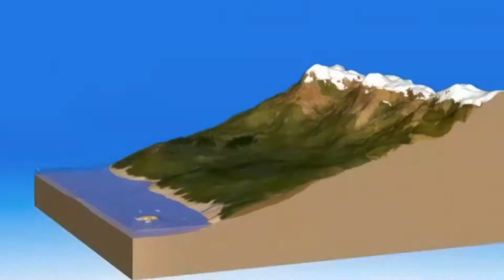ATMÓSFERA, las capas que la componen y su función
En esta serie de videos nos centraremos en las preguntas más comunes en los exámenes de Biología y Geología.

Hoy hablaremos de las capas de la Atmósfera, como nos dan los gases que necesitamos para realizar la respiración celular y la fotosíntesis y nos protege de las radiaciones.
Y más cosas que iremos desvelando...

RRSS: @don_juanantonio